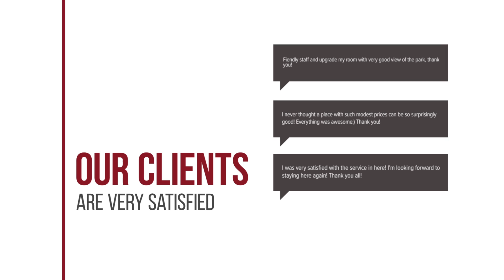Nangrong Garden Home hotel review | Hotels in Nang Rong | Thailand Hotels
Nangrong Garden Home hotel video review. Hotels in Nang Rong, asian 3 stars hotels.